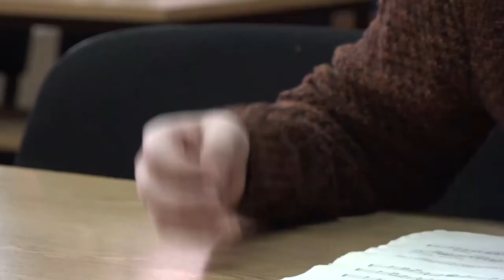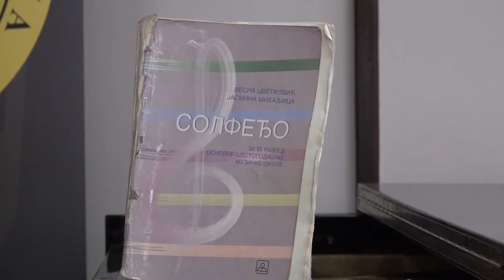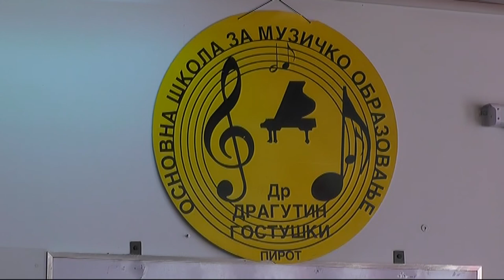ĐACI OMŠ “DR DRAGUTIN GOSTUŠKI” MEĐU NAJBOLJIMA NA REPUBLIČKIM TAKMIČENJIMA 08122021